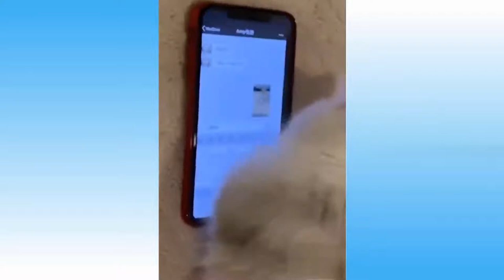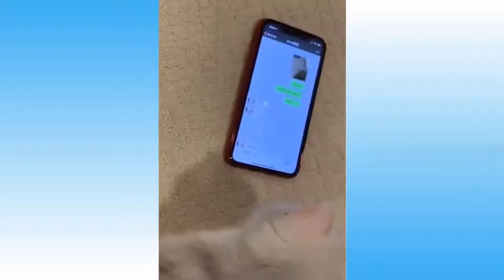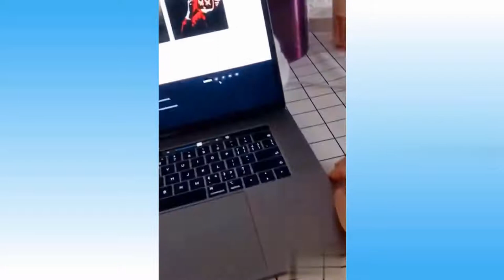🤣 Funniest 😻 Cats and🐶 Dogs #43 by Nitssa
Dogs are awesome animals. Despite all their differences, they have much in common, too. Cats are surely the most popular pets and awesome animals nowadays. Check out these cute cats and funny dogs in this cute and funny cats & dogs videos compilation.